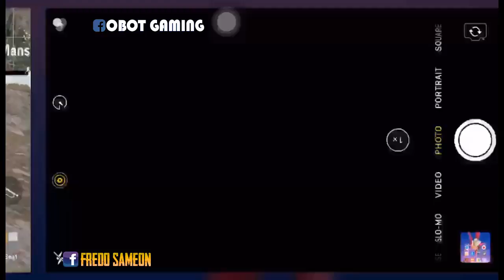PublicTerganaz Real Mengganaz Ditangan Fredo Sameon PUBG Mobile